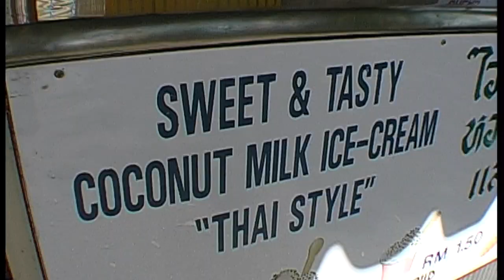FREE TO TOUR THE BEAUTIFUL TEMPLES OF MALAYSIA. temples, malaysia.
It's FREE to tour the beautiful temples in Malaysia...Inside and out...SEE THE GIANT SLEEPING BUDDHA...It's not only the architecture but there are many opportunities for great picture-taking or video of the festivals and other festivities that seem to go on weekly...